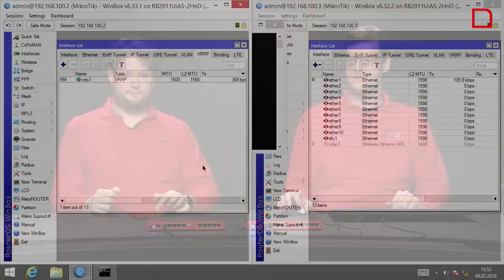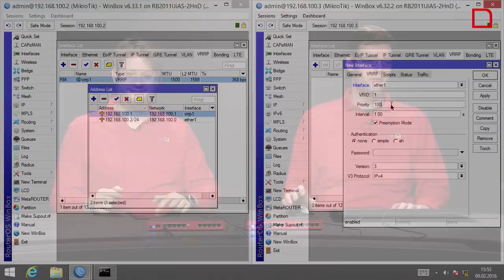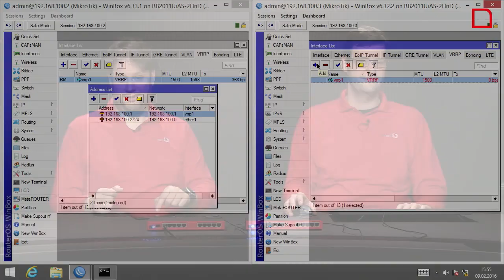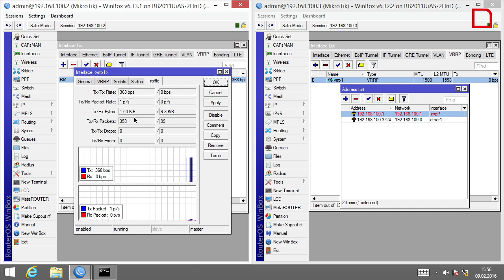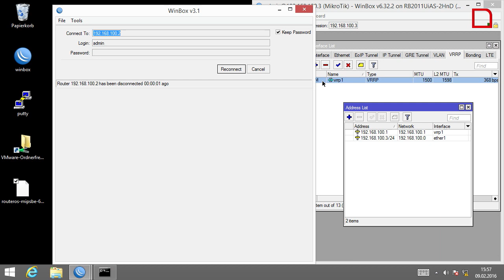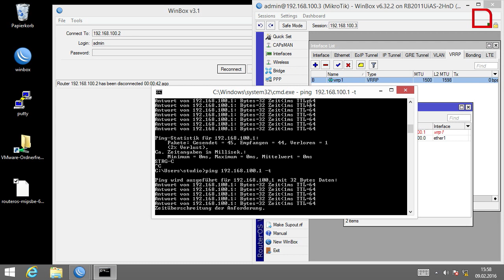MikroTik Tutorial 43 - VRRP Live Test [deutsch]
In unserem MikroTik Tutorial 43 - VRRP Live Test konfigurieren wir unseren zweiten Router für unsere Fallback Router Lösung. Den Master haben wir bereits im letzten Video konfiguriert und haben dort  unsere virtuelle IP Adresse vergeben. Nun richten wir unseren Fallback Router ein und testen danach, ob das Fallback auch wirklich funktioniert.

Über Fragen und Anregungen würden wir uns freuen und wünschen Euch viel Spass beim Ausprobieren.